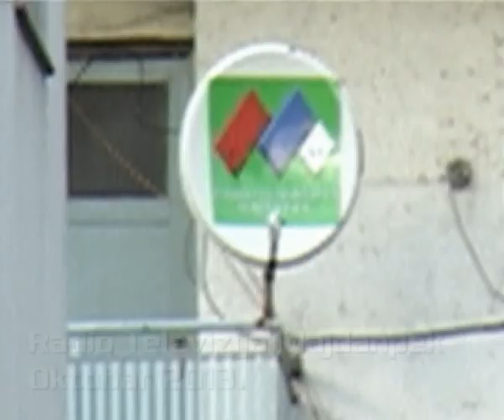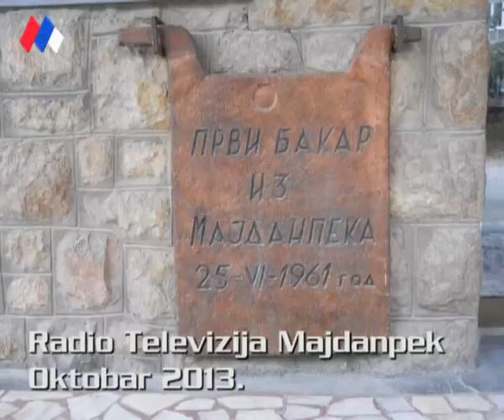Narodni obicaji Rajsko cvece 07 09 2013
Stari narodni obicaj.Mesto Popovac